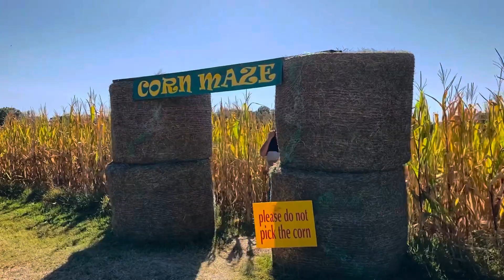VLOG 65| VỢ VIỆT CHỒNG MỸ VÀ HAI CON ĐI HÁI BÍ NGÔ CHO LỄ HALLOWEEN Ở MỸ 🎃| PUMPKIN PICKING 22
I am Phuong Auth, living in Virginia, United States. My videos are all about daily Vlog of my life and my family. I enjoy cooking and spending time with my family. Thanks for your watching and have a wonderful day!

Chào mọi người đến với kênh của Phuong Auth Family Cuộc Sống Mỹ. Mình sinh ra và lớn lên tại Đồng Nai. Hiện đang sống tại Virginia, Mỹ.  Những videos của mình cũng như gia đình nhỏ của mình nói về cuộc sống hàng ngày ở Mỹ.